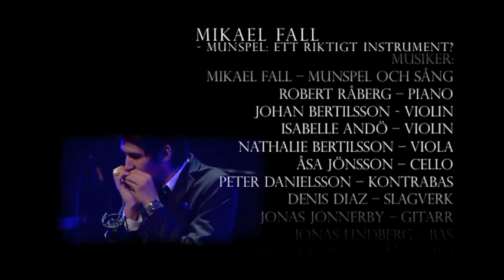Mikael Fall - Examination Concert - Act 1 (Trailer)